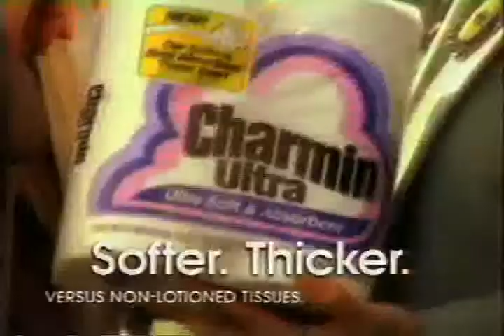Charmin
"You want to sleep in it!"
Gennaro with buddy Eileen Lawless